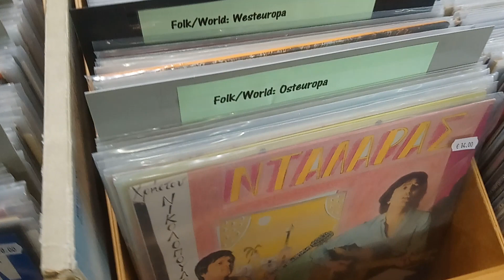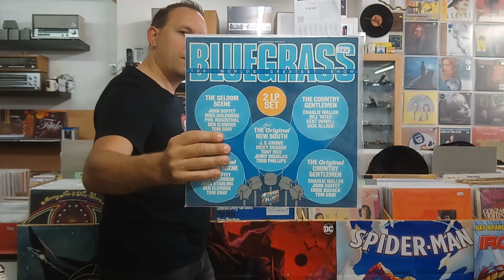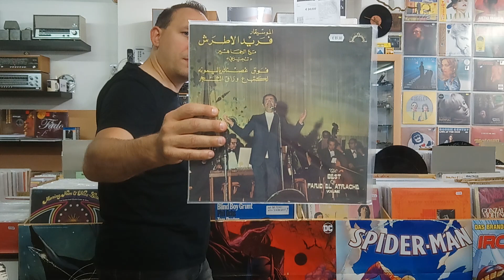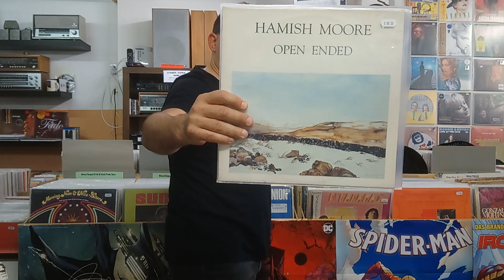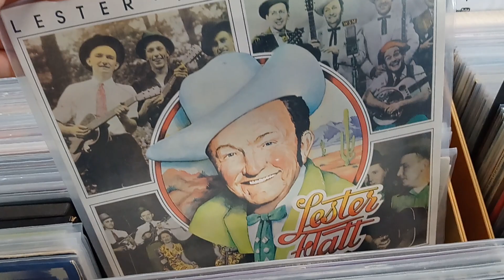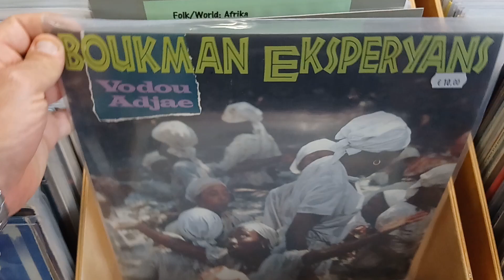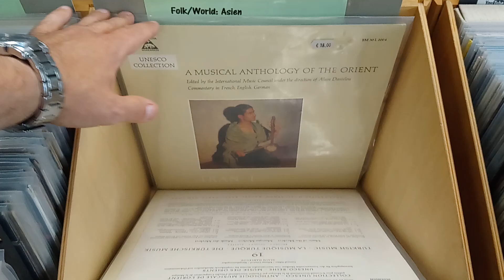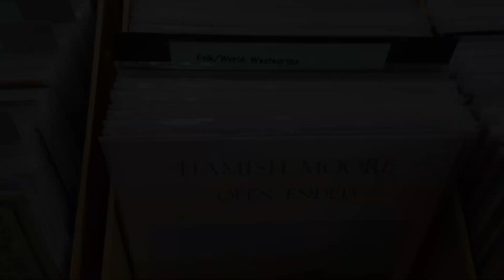2. Teil einer interessanten und außergewöhnlichen Plattensammlung: Afrika, Asien, Europa, Amerika...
heute zeig ich Euch den versprochenen 2. Teil der interessanten und außergewöhnlichen Schallplattensammlung die im "Soundservice" NEU EINGETROFFEN ist! Im 2. Teil schauen wir uns mal die Genre Nordamerika, Mittel- und Südamerika, Afrika, Asien, Osteuropa und Westeuropa an. Mit vielen Pickups! 📺🙂

Habt Spaß an dem Video und schaut mal rein, ob in der Sammlung was für Euch dabei ist.

Sammelt mit Leidenschaft, habt Spaß an Retro, schaut Filme, lest Comics, hört Musik und betreibt Vinylkultur! Soundservice ist für Euch da! 💪

Am besten Ihr aktiviert die "Glocke". Ich würde mich sehr freuen. Schaut doch mal in meinem Ladengeschäft vorbei; dort findet Ihr auch immer die "wundervollen Stücke" aus dem Videoclip.

Außerdem biete ich auch einen Versandhandel an.

Ich wünsche Euch eine gute Zeit und habt Spaß!

Euer
Gunnar Frey
Soundservice
Färberstraße 14
78050 Villingen-Schwenningen
07721/9168095
0172/6335130